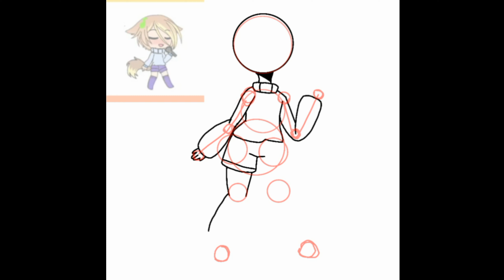Пиририсоваваю ваши арты.